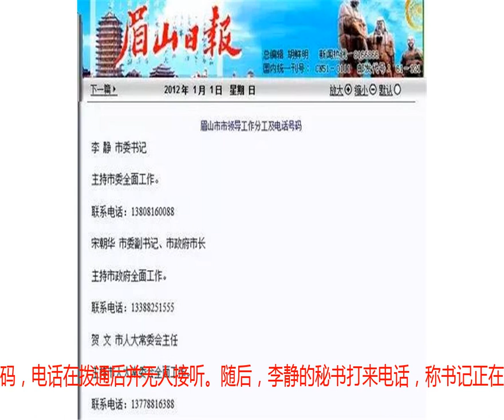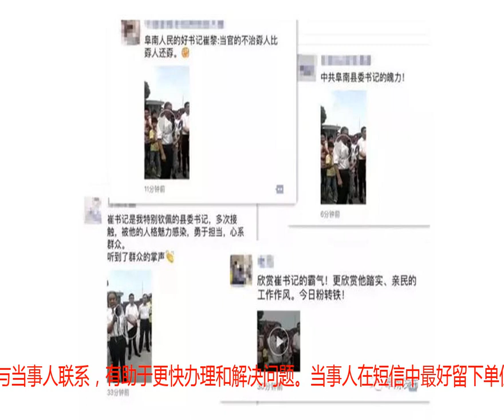雄安新区多位领导公开手机号码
8月21日，雄安新区安新县新任县委书记刘彦涛到任第二天，就将个人手机号对外公布：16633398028。8月20日上午，安新县召开全县领导干部大会，会上宣布省委决定：刘彦涛任安新县委书记，杨宝昌调保定任职。刘彦涛生于1970年3月，河北柏乡人，此前任清河县委书记，兼任清河经济开发区党工委书记。长安街知事（微信ID：Capitalnews）注意到，刘彦涛公布手机号码，是雄安新区”信息直通车”工作的一部分。此前，为提高行政效率，给新区人民群众做好“大服务”，雄安新区创新工作方式，建立了“信息直通车”，雄安新区管委会和三县主要负责人都对外公布手机号码，具体如下：雄安新区党工委副书记、管委会常务副主任刘宝玲:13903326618雄县县委书记万树军：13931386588雄县县长杨跃峰：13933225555容城县县委书记商少璞：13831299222容城县县长王占永：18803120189安新县县委书记刘彦涛：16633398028安新县县长丁阳：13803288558雄安新区公安局局长安增奇：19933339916雄安新区公安局刑侦支队负责人孟志刚：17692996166安新县副县长、公安